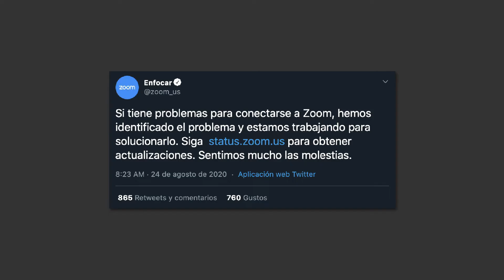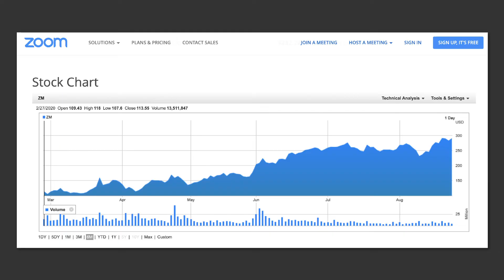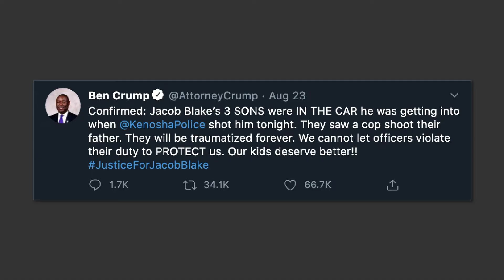La final de la UEFA, Maluma, asesinatos politicos, Zoom y el caso de Jacob Blake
En este episodio hablamos sobre el nuevo "normal" que nos trajo la final de la "EUFA", "tocamos" sobre la "controversia" de Maluma, hablamos de la confirmación de un envenenamiento político por parte de Rusia, el fallo de Zoom y la policía en el contexto del triste caso de Jacob Blake en Wisconsin. | Apoyé a NO PASA NADA

Nuestros Shows:
Noticias sobre el mundo - Lo Importante: tlist=PLjPrs9iPjaxWccWf60Yof244cBpeMsBqV

Lo Importante es un programa que toma una mirada satírica a las noticias, la política y los eventos actuales.

*Las opiniones, análisis y suposiciones expresadas en este video son las de las presentadoras y no necesariamente reflejan las opiniones, políticas oficiales o la posición de NPN PRODUCCIONES S.A como empresa, sus empleados, personas, entidades, marcas afiliadas o directores.